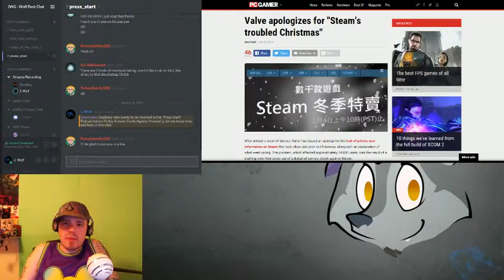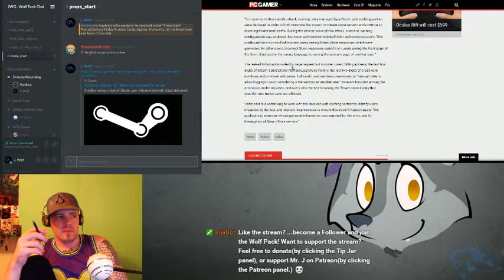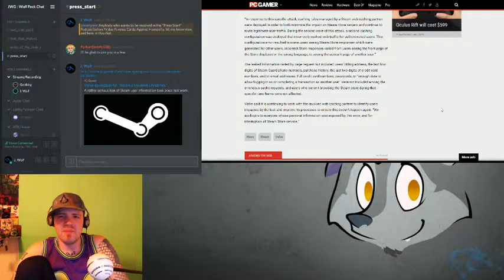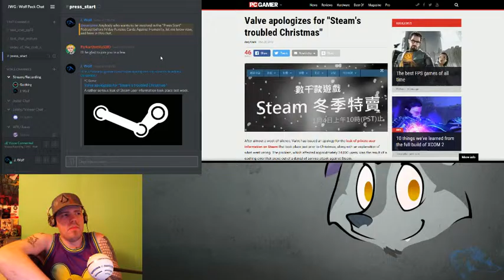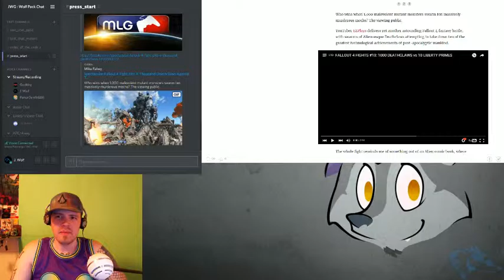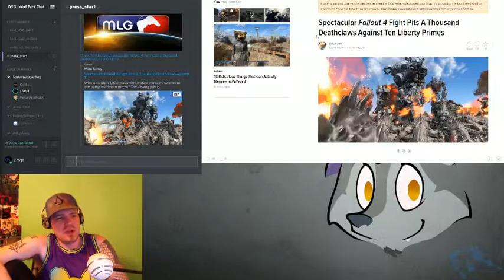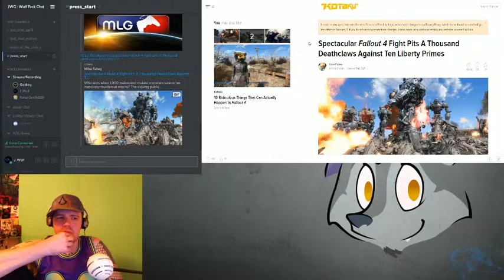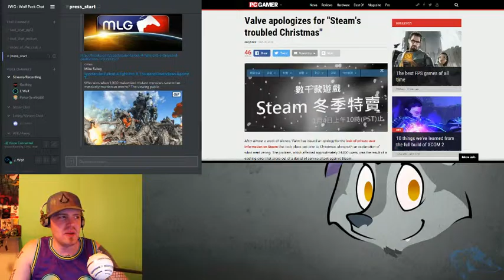PRESS START Podcast 1/8/2016